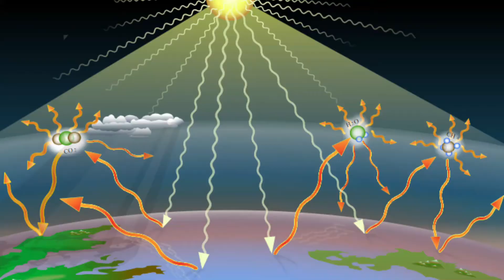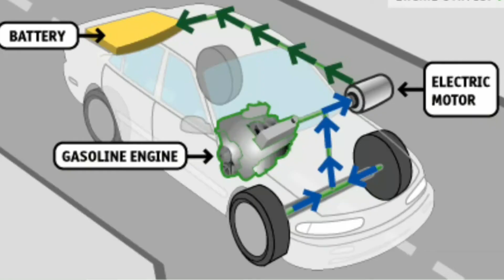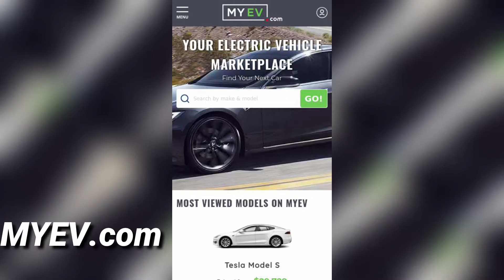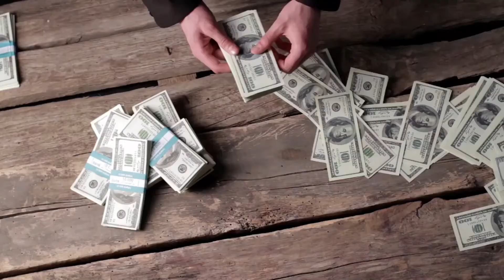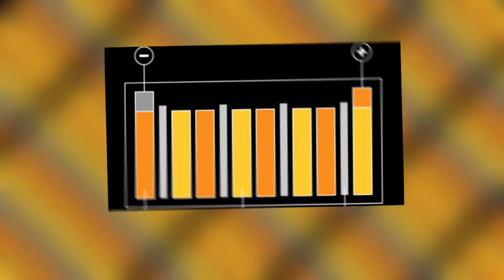advantages/disadvantages of electric cars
advantages/disadvantages of electric cars, pros and cons of electric cars
The pros and cons of electric cars /advantages/disadvantages of electric cars! It is necessary to realize that electric cars are actually frequently altering and also their innovation is actually still advancing when taking into consideration advantages/disadvantages of electric cars. An increasing number of auto firms are actually producing electric cars. Electric cars are actually those that utilize a rechargeable battery-powered motor instead of a regular fuel motor.

timestamps:
00:00 intro
01:10 pros of electric cars
04:12 cons of electric cars
06:50 conclusion